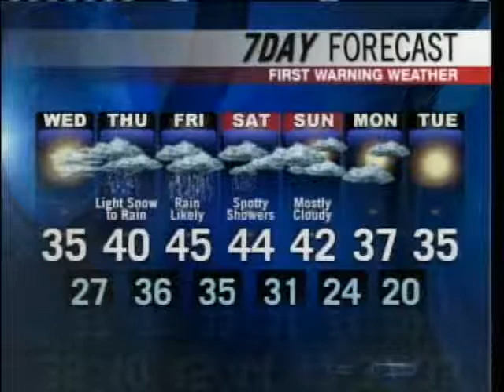Meteorologist Roger Griswold's Forecast